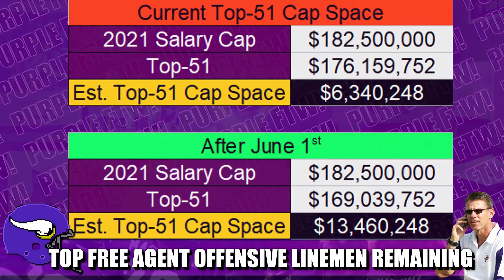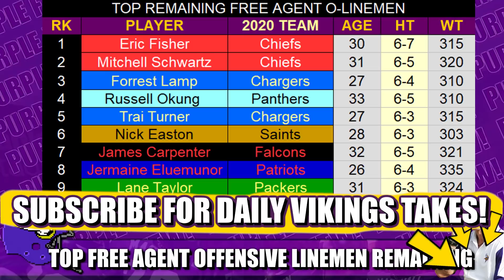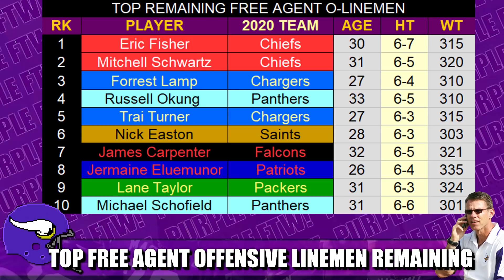Top-10 Free Agent Offensive Linemen Remaining for the Minnesota Vikings 👀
The Minnesota Vikings still have opportunity to supplement the offensive line in free agency before (or after) the NFL Draft. Here are the Top-10 Remaining O-Linemen.